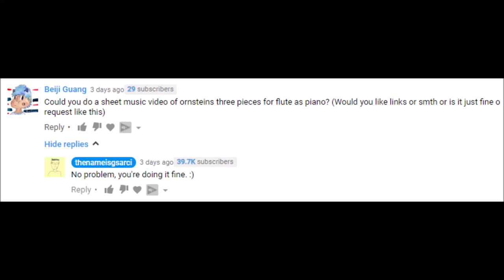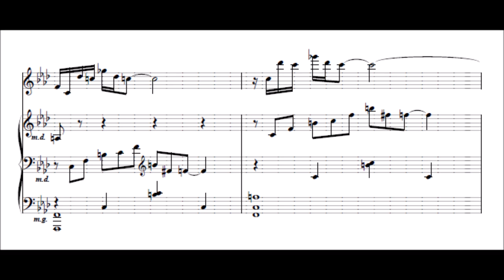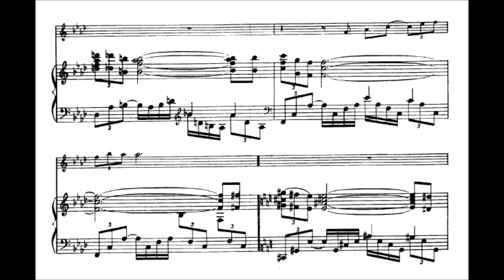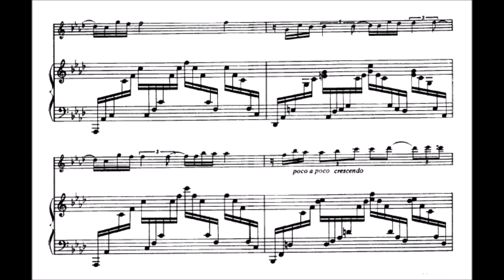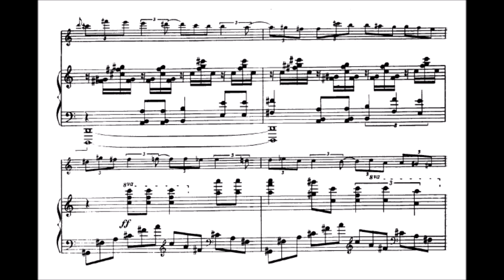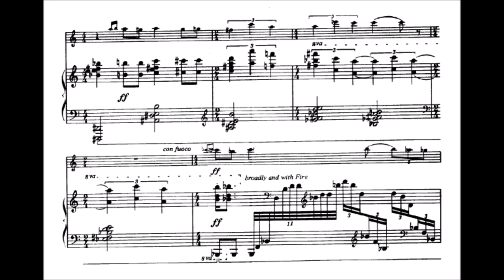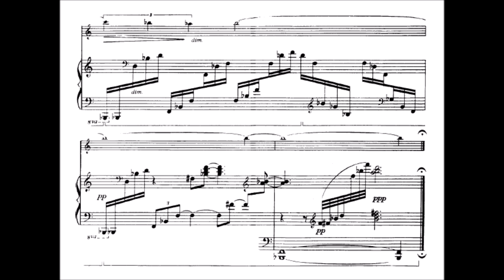Leo Ornstein - 3 Pieces for flute and piano (audio + sheet music)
The Three pieces for flute and piano, put together by Severo, collect most of Ornstein’s scarce output for flute: they are a Prelude (S.603, written in the 50’s), an Intermezzo (S.604, 1959) and A Poem, (S.605, February 1979), a late outcome of a composer living in a sort of atemporal dimension: their simple, serene atmosphere and melodic pleasantness coexist with a radically simple form, a late example of Parnassianism which recalls Debussy’s Six Épigraphes Antiques.

Original audio and sheet music: poonhill.com
(Performances by: Kate Steinbeck & Renee Winton, Jennifer Rinehart & Kathie Lynn, and Barbara Chaffe & Marvin Tartak)